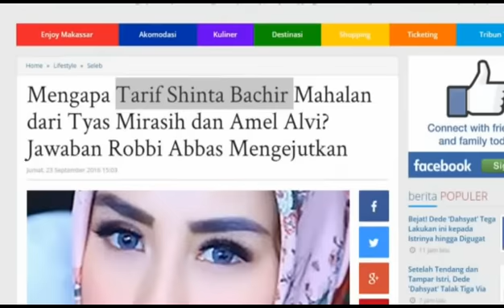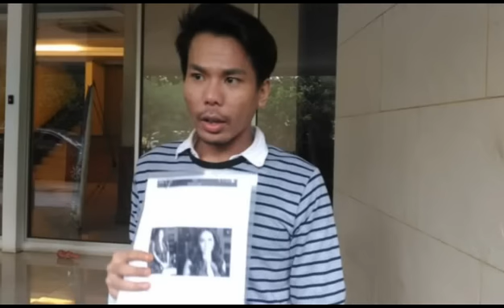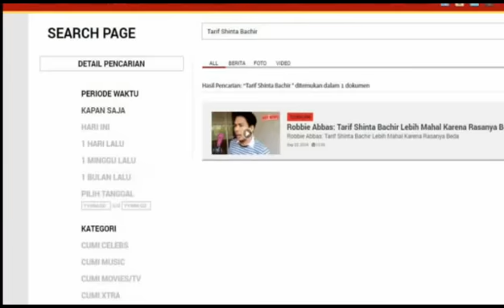Mengapa Tarif Shinta Bachir Lebih Mahal dari Tyas Mirasih dan Amel Alvi Jawaban Robbi Abbas Mengejut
Mengapa Tarif Shinta Bachir Mahalan dari Tyas Mirasih dan Amel Alvi? Jawaban Robbi Abbas Mengejutkan

Sumber:
TRIBUN-TIMUR.COM